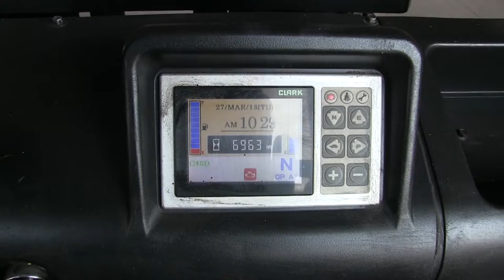Clark / C45D / 2014 / 9884KF